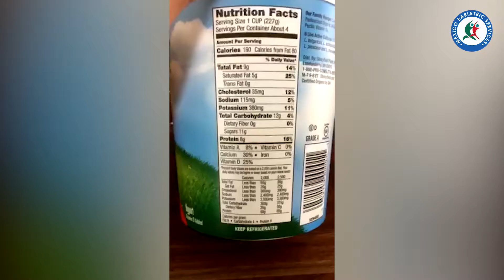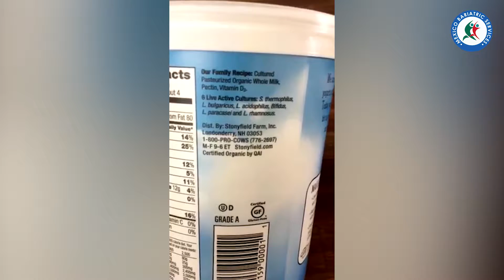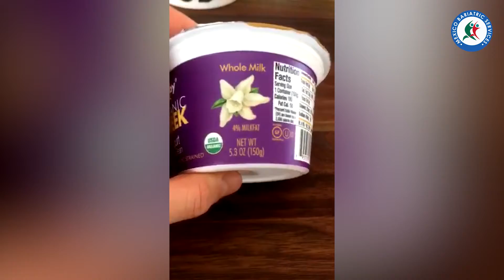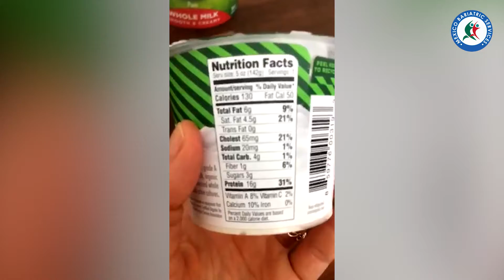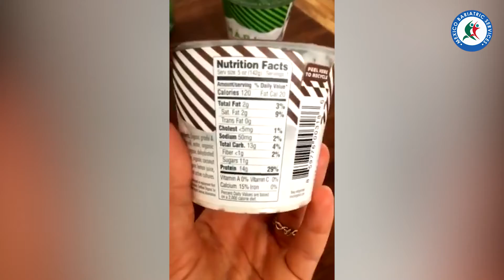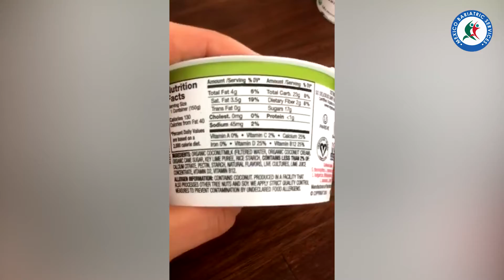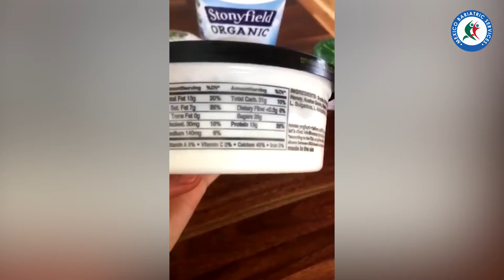Yogurt for Weight Loss Surgery Diet? | Mexico Bariatric Services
Our US-registered bariatric dietitian has a few tips on how you can use yogurt as a protein option after bariatric surgery.